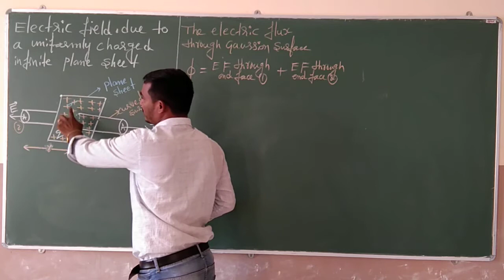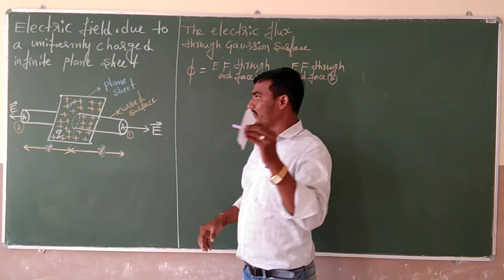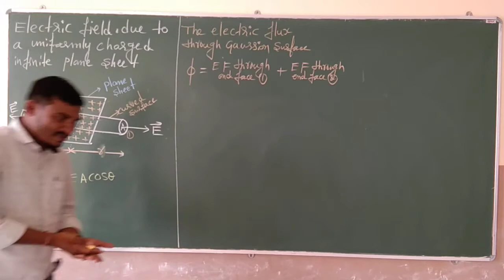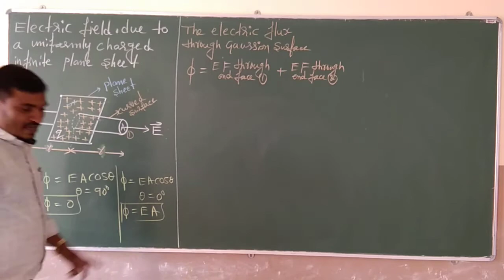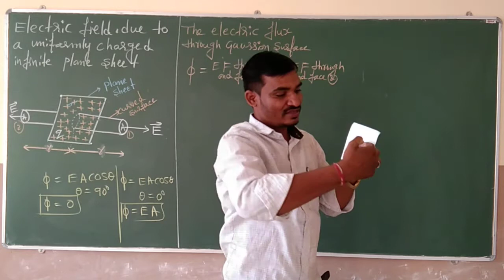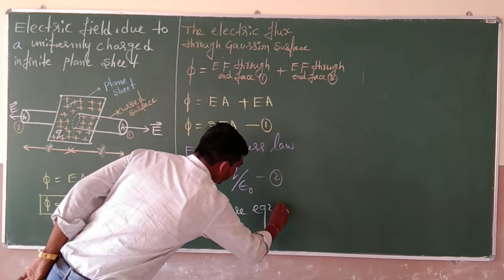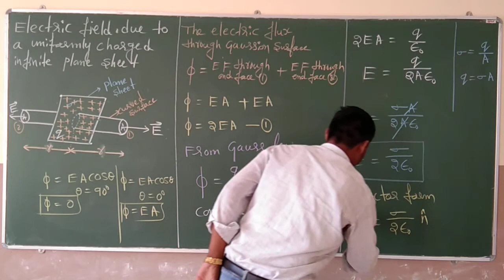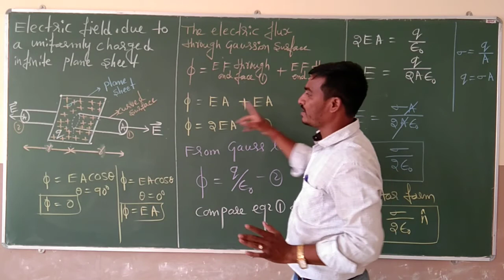Derive an expression for Electric field due to a uniformly charged plane sheet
Shivagyanappa physics lecturer from mmdr pu college raichur